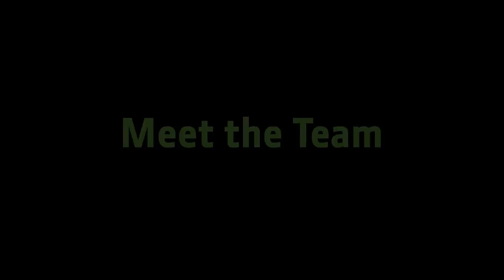Meet the Team On The Farm! 🚜- | John Deere Kids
We love our John Deere Kids team on the farm! Take a peek at all of our favorites, including Tractor, Loader, Dump, and Gator!